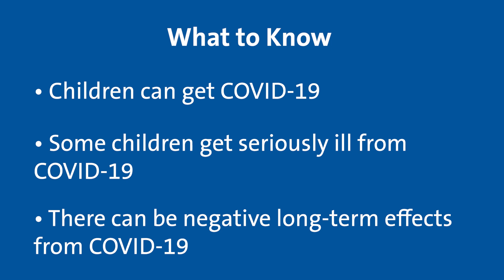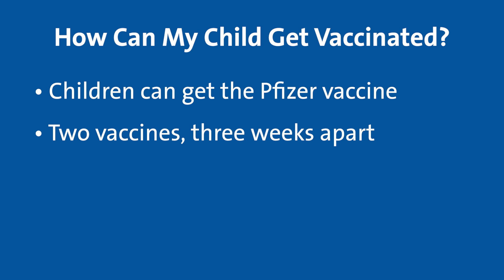COVID-19 Vaccines for Kids Ages 5-11 | Duke Health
The Pfizer COVID-19 vaccine has been approved for use in children ages 5 – 11, and Duke Health pediatricians recommend they receive the vaccine. We don’t know yet when the vaccine will be authorized for use in children younger than 5.  While most children do not get seriously ill from COVID, they can get sick and that can impact their ability to participate in school and sports. Duke pediatrician Jennifer DeCoste-Lopez, MD, says some of her patients who have lost their sense of taste and smell have struggled with weight loss because they aren’t interested in eating anymore. The Pfizer vaccine will be given to this age group in two doses, three weeks apart. Your child will be fully vaccinated two weeks after completing the second dose. When masks and other public health measures will no longer be required will be dictated by the presence of COVID in our community. Right now, it’s too early to tell if children will need boosters, but we do know that the risk of any negative long-term effects from the vaccine is very small. The vaccines do not stay in the body. Rather, they are like an instructor that teaches the body how to recognize a certain virus. Hundreds of thousands of teens have gotten the vaccine with no problem. If you have questions, talk to your doctor. Getting vaccinated is the best tool to help us get past this pandemic.